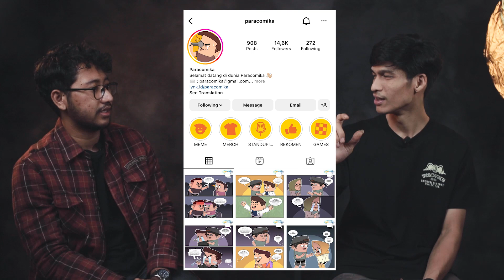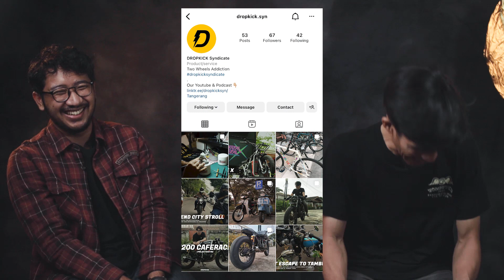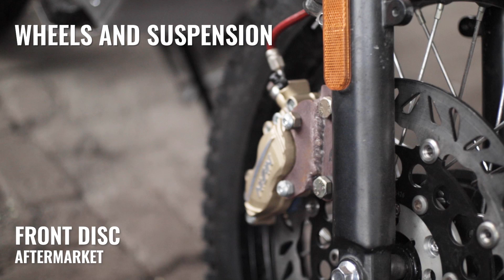Yamaha Scorpio - Scrambler | BATAKASTEM WORKSHOP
Yamaha Scorpio - Scrambler!

Lokasi Workshop: Tangerang Selatan